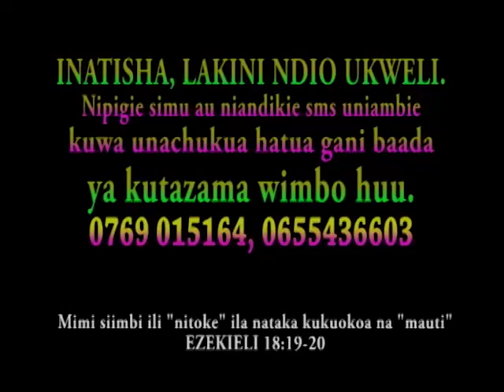Mbarikiwa Mwakipesile - Full NOA FUNGUA MLANGO